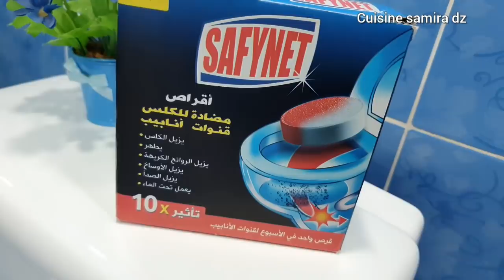روتين صباحي نهار تاع رغاوي وتزرزيق بالاكوا تبيعوني خلوها في الستر🤫حلوة القرعة مع طاولة غداء عاصمية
روتين صباحي مليئ بالنشاط لتحدي الكسل في جو ربيعي هايل رغم التعب فرحتهم بحلوة القرعة وطاولة غداء تشهييي